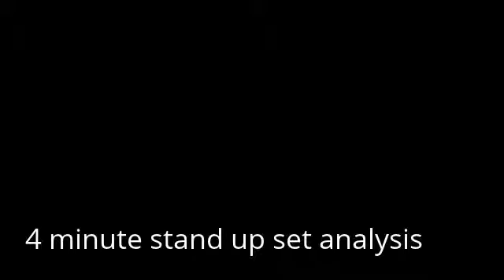My Edited Video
Michael Che Stand Up comedian, 4 minute set analyzed -